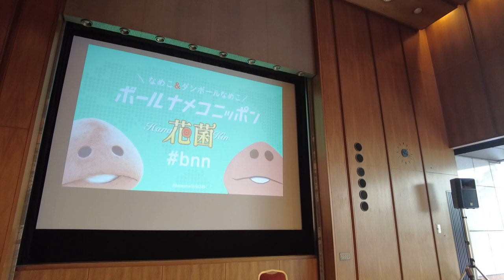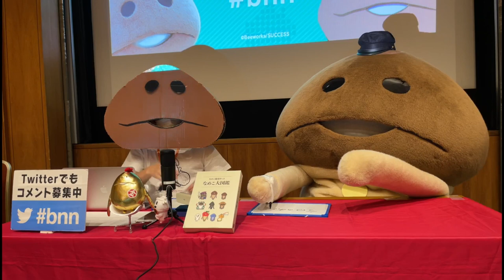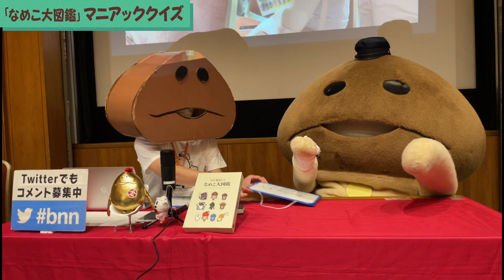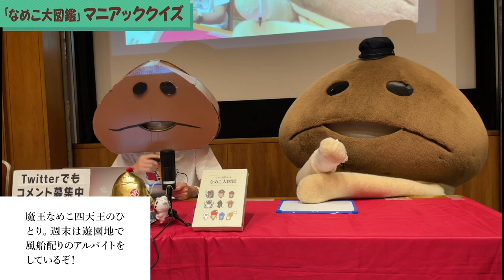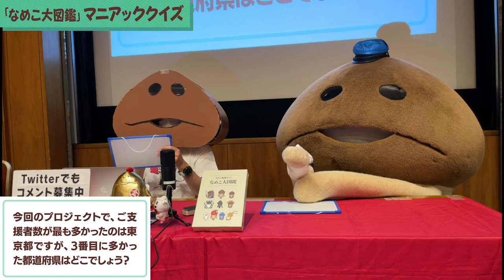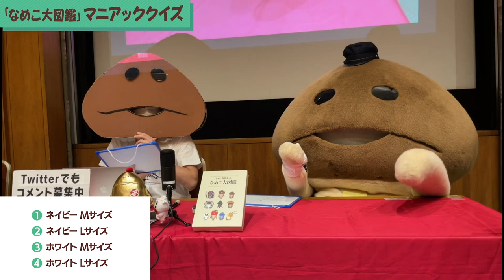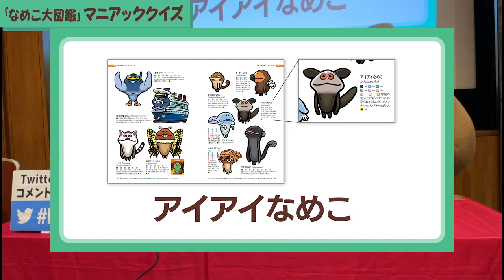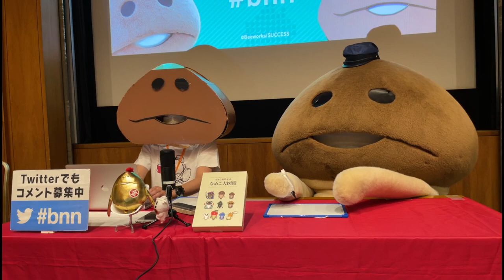【bnn】ボールナメコニッポン花菌 第21回「公開収録＠東京」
bnn 夏休み特別企画第１弾！！
クラウドファンディング「なめこ大図鑑刊行プロジェクト」のリターン企画として実施した「ボールナメコニッポン花菌 公開収録＠東京」の模様をお届けします。
※機材の都合により音声が聞き取りにくい場合があります。予めご了承ください。

収録場所：笹川記念会館

★花金の夜をなめことダンボールなめこがんふっと楽しくする30分。番組では皆様からのメールを大募集中です。メールが読まれた方には特製ステッカーをプレゼント！

番組ハッシュタグ：bnn
メールフォーム： （「アプリ以外」を選択して送ってください）